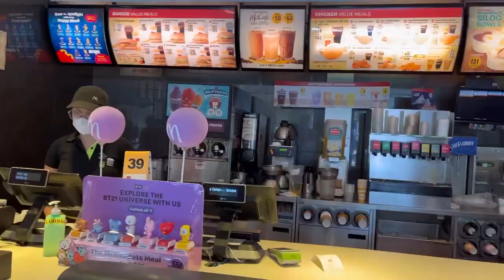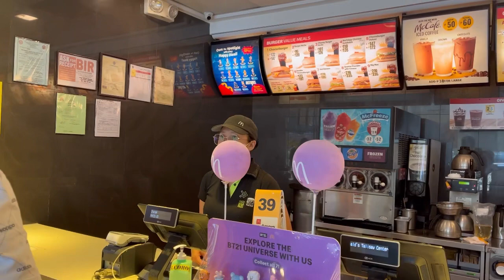NAG PASIL/ PINUNTAHAN ang NEW HOUSE NINA KUYA and PAPAY!/simplytors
Hi isa na namang bidyow ang mapapanood ninyo today May 7 when we went to Pasil para bumili ng pagkain tapos naisipan naming pumunta sa bagong bahay nina Kuya and Papay!